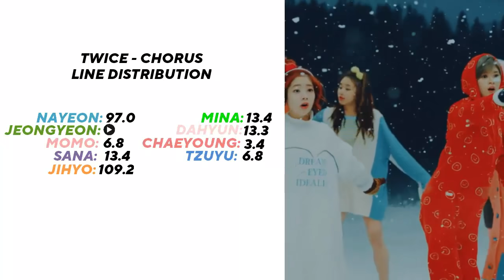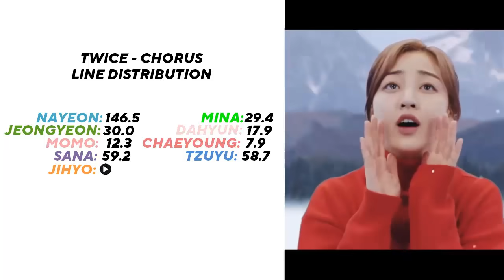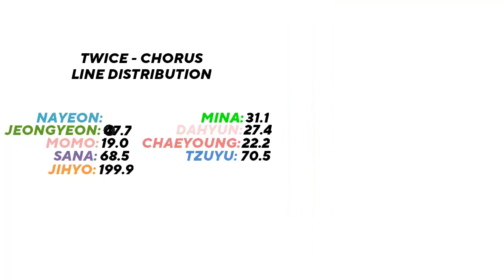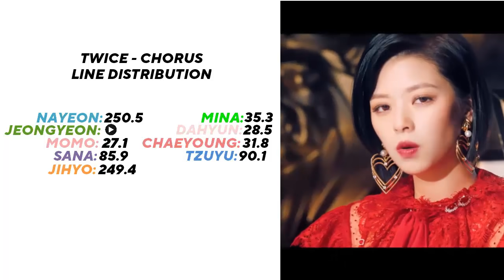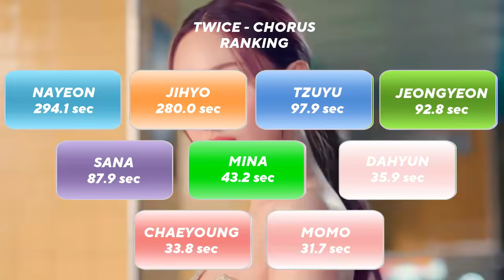TWICE — 'CHORUS' (Until I CAN'T STOP ME) | Line Distribution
트와이스
TWICE
I CAN'T STOP ME
TWICE I CAN'T STOP ME LYRICS
TWICE I CAN'T STOP ME
트와이스 I CAN'T STOP ME
트와이스 I CAN'T STOP ME 가사
트와이스 I CAN'T STOP ME Lyrics
TWICE I CAN'T STOP ME 가사
TWICE I CAN'T STOP ME MV
TWICE I CAN'T STOP ME SHOWCASE
TWICE I CAN'T STOP ME 뮤비
I CAN'T STOP ME lyrics
I CAN'T STOP ME 가사
TWICE I CAN'T STOP ME Line distribution
TWICE I CANT STOP ME Center Distribution
twice i can't stop me EDGE DISTRIBUTION
TWICE I CAN'T STOP ME karaoke
TWICE I CAN'T STOP ME instrumental
TWICE I CAN'T STOP ME inst
아이 캔트 스톱 미 노래방
아이 캔트 스톱 미 뮤비
아이 캔트 스톱 미
트와이스
트와이스 아이 캔트 스톱 미
아이 캔트 스톱 미 가사
트와이스 아이 캔트 스톱 미 가사
TWICE 아이 캔트 스톱 미 lyrics
아이 캔트 스톱 미 lyrics
TWiCE more and more lyrics
트와이스 모어 앤드 모어 가사
트와 아캔스탑미
TWICE Comeback
트와이스 정규앨범
JYP
제이와이피
레모링
TWICE PRE CHORUS
PRE CHORUS